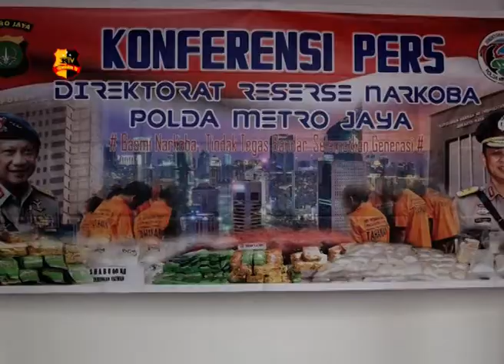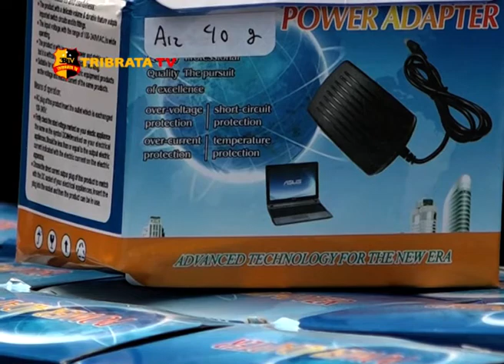PENGUNGKAPAN SHABU DI DALAM MESIN PEMBUAT ES